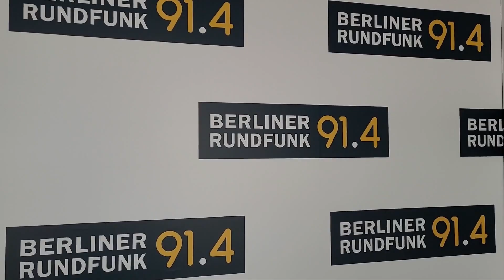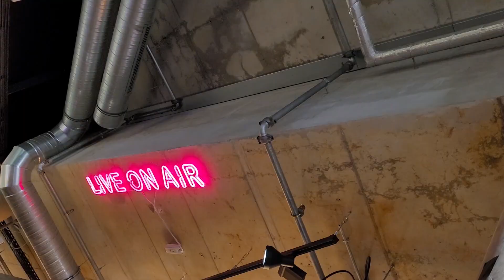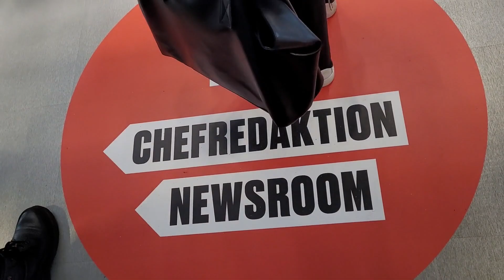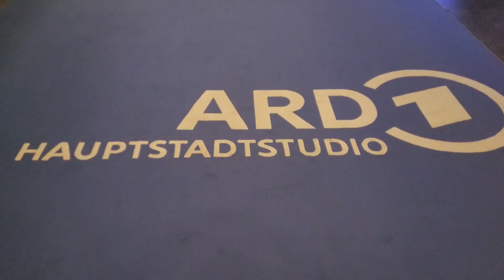Radiosiegel 2023 Medienexkursion Berlin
Sie haben für ihre Sender eine Auszeichnung geholt: das Radiosiegel 2023. Als Belohnung durften die ausgezeichneten Volontärinnen und Volontäre jetzt auf Medienexkursion in Berlin gehen.
Wie arbeiten Radiosender in der Hauptstadt? Welche Audiostrategie fährt die BILD? Wie arbeitet es sich als Korrespondentin für das ARD-Hauptstadtstudio und welche Tipps gibt der DJV für die Zeit nach dem Volo? Viele Redaktionsbesuche und -gespräche standen auf dem Plan. Auch das politische Berlin war Thema: Die Volontärinnen und Volontäre waren bei der Bundespressekonferenz dabei und haben sich mit einem Pressesprecher des Bundesarbeitsministeriums darüber unterhalten, was passiert, wenn Presseanfragen eingehen und wie das Team den Minister auf Interviews vorbereitet.
Das Radiosiegel zeichnet private Radiostationen in Deutschland für eine fundierte und multimediale Ausbildung aus und fördert damit die Qualität in der Ausbildung und den Nachwuchs.